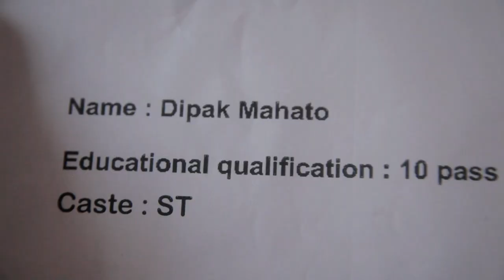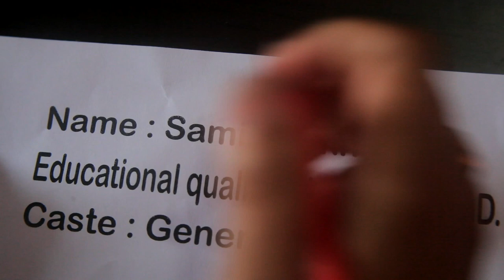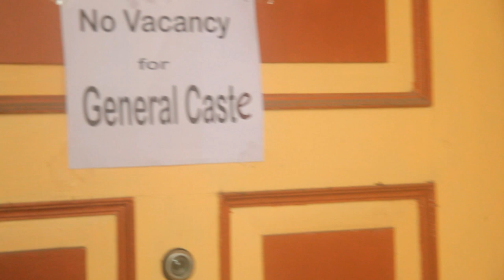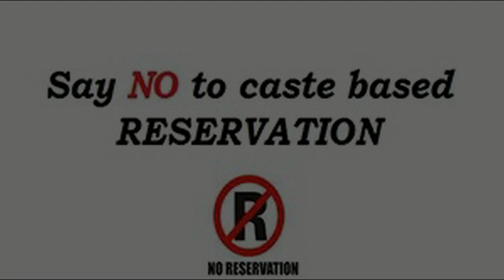Rejected || Award Winning Short Film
Short Film : Rejected, Produced by iDream Entertainment, Directed by : Surya Bhattacharya & Anjana Bhattacharya, Cast - P. Kuntal Chakladar, Bijay Thakur, Dipanjan Samanta, Souvik Dey & Anjana Bhattacharya.